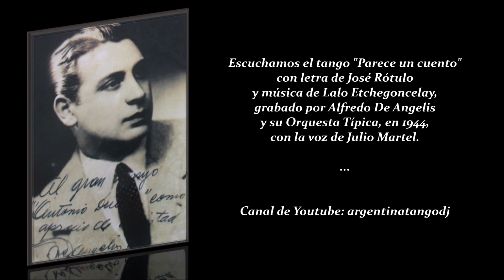ALFREDO DE ANGELIS & JULIO MARTEL: PARECE UN CUENTO - TANGO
Escuchamos el tango "Parece un cuento", grabado por Alfredo De Angelis y su Orquesta Típica, cin la voz de Julio Martel, en 1944.